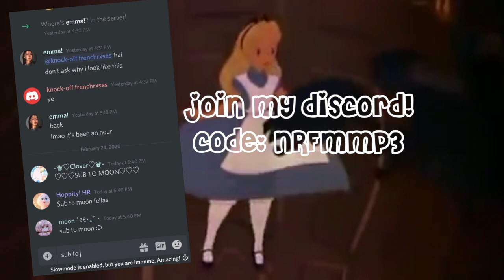kid's first day of grade school! || collab with iihxneyclover || iiMoonFlower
ello moonflowers! hope you like this vid, i worked hard on it~

roblox: wheres_myfood
roblox group: MoonFlower Fam!
dj quads: it’s near
moow: honey
craves: by my side

𝙪𝙥𝙡𝙤𝙖𝙙 𝙨𝙘𝙝𝙚𝙙𝙪𝙡𝙚:
every saturday or sunday at 8 central time! :D

𝙦𝙣𝙖 (𝙘𝙧𝙚𝙙𝙞𝙩𝙨 𝙩𝙤 𝙝𝙤𝙥𝙥𝙞𝙩𝙮 𝙛𝙤𝙧 𝙩𝙝𝙚 𝙞𝙙𝙚𝙖!)
How does she make her thumbnails/edits? She has a video of that on her channel I’ll go ahead and insert the link to it @
What does she use to record? I believe she uses QuickTime Player and it’s an app that you have on MacBook.
What does she use to edit her videos? I believe she uses Final Cut Pro from what I know.
How do I collaborate with her? Sometimes she does collaborations with her fans, but mostly it’s with her friends. I’m pretty sure if you want to collaborate with her you can just ask her.
How does she make GFX’s so good? Like most things you must practice, practice is the key to success.
Why won’t she accept my friend request? For safety reasons she doesn’t accept people she doesn’t know. But you can become friends with her on Discord!
How do I start a channel like Moon? All you have to do is record your gameplay! Make pretty good quality videos and there you go.

𝙬𝙝𝙖𝙩 𝙞 𝙪𝙨𝙚 𝙩𝙤 𝙛𝙞𝙡𝙢, 𝙚𝙙𝙞𝙩, 𝙖𝙣𝙙 𝙘𝙧𝙚𝙖𝙩𝙚 𝙢𝙮 𝙩𝙝𝙪𝙢𝙗𝙣𝙖𝙞𝙡𝙨!
film: Quicktime Player (only on MacBook!)
edit: Final Cut Pro (also only on MacBook!)
thumbnails: Blender, Pixlr, and Phonto